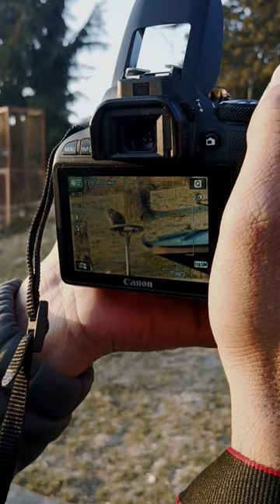monkey on lens